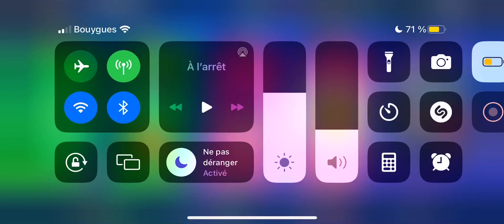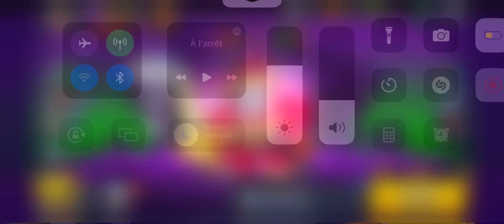J’ouvre l’hypercharge et le star drop légendaire sur Brawl stars